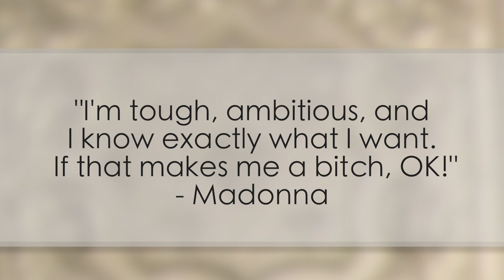Who Cares If They Think You're A Bitch?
In this episode of Heather Havenwood TV, we examine some of the behavior exhibited towards women in power to answer the question, "who cares if they think you're a bitch?"